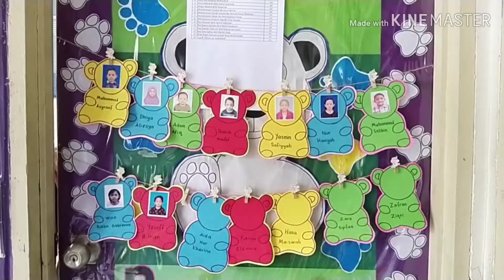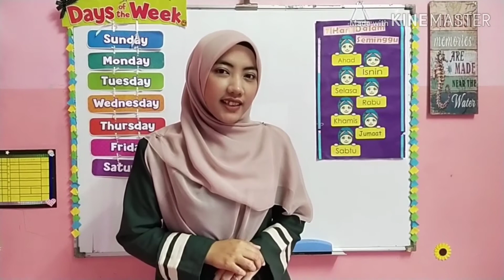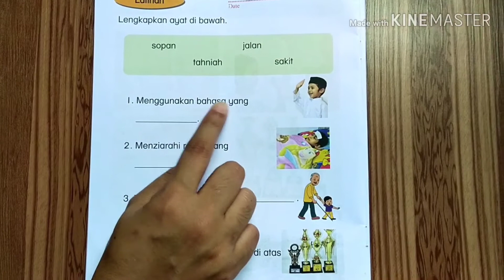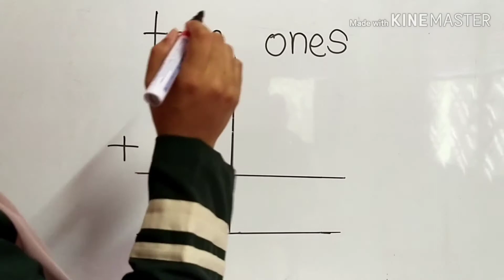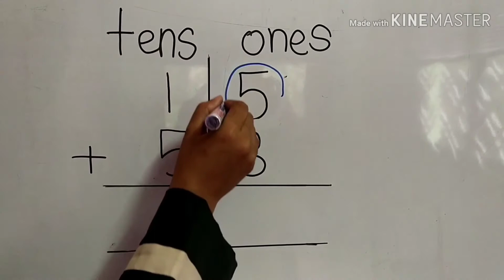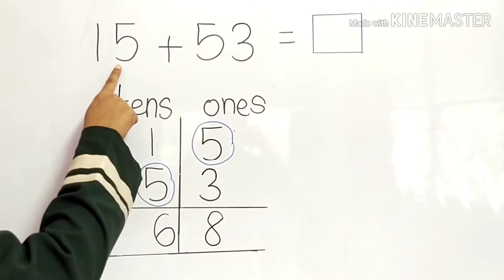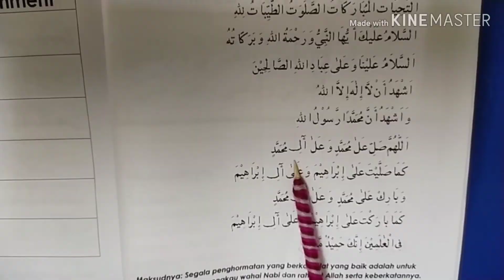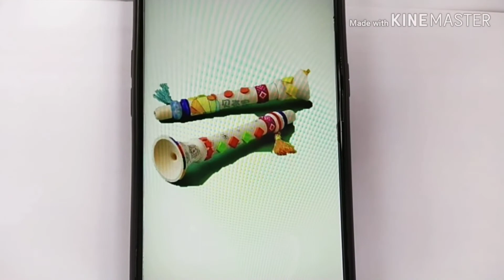Teacher Ayu | 16th June 2020 | Preschool Virtual Class | TICP Kindergarten & Nursery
Preschool Class (Age 6)
Virtual Class - Tuesday, 16th June 2020

Assalamualaikum.
Hi everyone!

Let's learn with Teacher Ayu!

I'm sure by now your kid is missing school, their friends and their teachers. (We miss our little munchkins too!)
We will be uploading these videos on weekdays throughout the MCO period to help children with their lessons and most importantly to help them feel a little bit more normal. We hope that these videos will help your children learn at home. Refer to the home learning activity pack we send daily while watching this video. Have fun!

Like our page on Facebook: Tadika Inovatif Ceria Pintar

Follow our page on Instagram: @ticpkulim